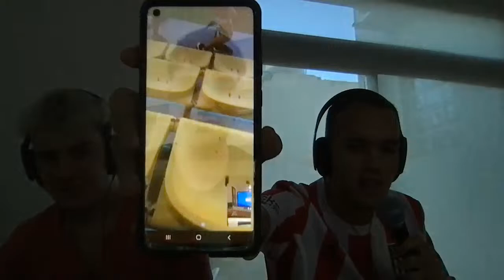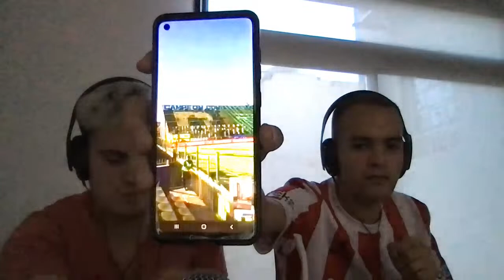ESTUDIANTES vs. DEFENSA Y JUSTICIA EN VIVO - COPA de LA LIGA 2024- LA TRANSMIPINCHA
Somos SOLOS CONTRA TODOS, LA transmisión hecha por y para hinchas de Estudiantes. viví todos los partidos EN VIVO en nuestra cuenta de YouTube y Seguinos en TODAS nuestras redes sociales para no perderte NADA.
Con tu COLABORACION desde 500$ podes GANARTE ALA CAMISETA MAS LINDA DEL MUNDO (Alias: LATRANSMIPINCHA)